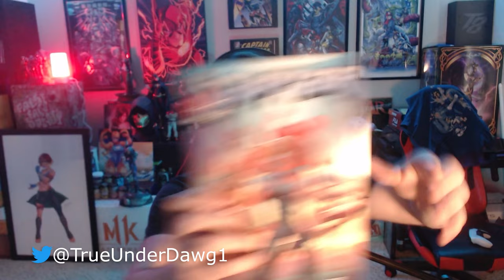The WORST Skins in Mortal Kombat - Kombat Kings #42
We talk about Peacemaker and the horrible Invasion season 4 skins.

00:00:00 Intro
00:02:10 Peacmaker
00:22:00 Invasion season 4 trailer
00:26:07 Janet Cage
00:48:27 Invasion season 4 story
01:08:28 Invasion season 4 gameplay
01:32:48 Horrible Invasion skins
02:00:10 New shrine skins
02:06:27 Top Tiers (TrueUnderDawg's comic)
02:12:30 Klassic Costumes
02:22:17 Mortal Kombat Onslught
02:54:11 Cool Kameo Fighter ideas
03:01:49 Mortal Kombat 1 Doesn't SUCK - Chapter 2 : Johnny Cage

End credit song : Do Ya Wanna Taste It (8-Bit Wig Wam Emulation)